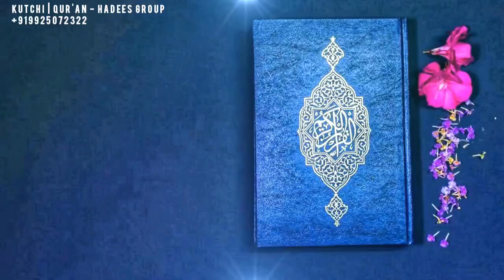darse hadees sindhi short clip No 14 by mustafa abdul wahid jat talvi